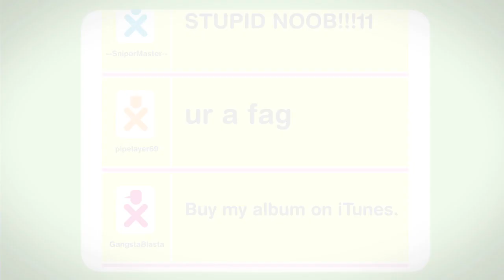1 Laptop per 3rd World n00b: a COMMERCIAL PARODY by UCB's The Brig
Children all over the world deserve a laptop...for whatever they need it for.

UCB Original by The Brig.

Written and Directed by Adam Sacks

Featuring Matt Mayer